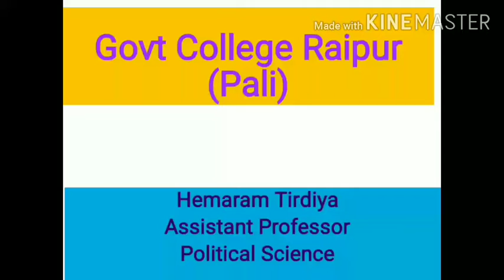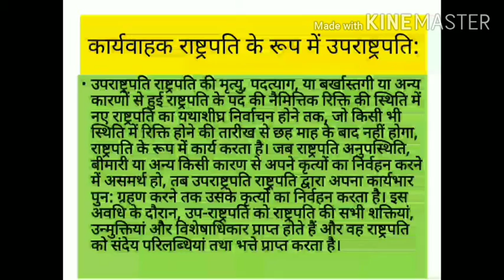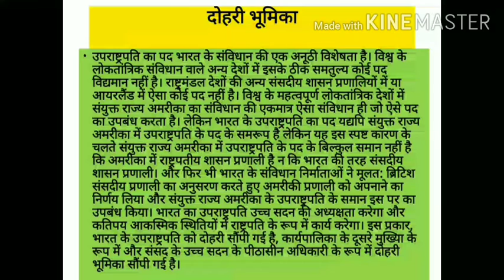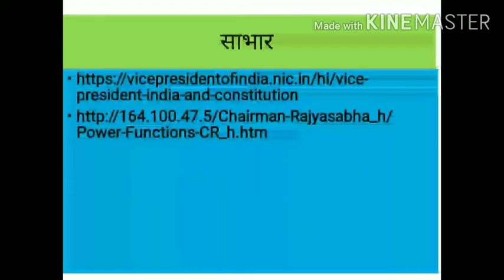भारत का उपराष्ट्रपति 1.-सामान्य परिचय